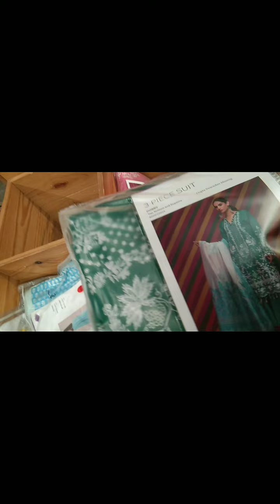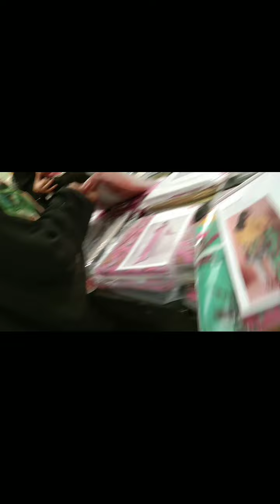khaddi azadi sale 2022